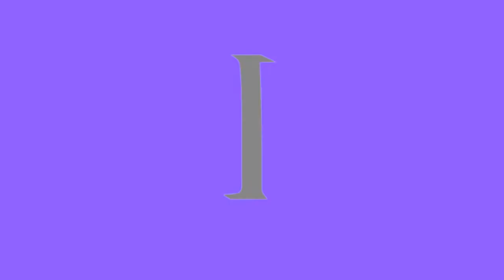Google ident 2 in mystery effect 3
Title: Google ident 2 in mystery effect 3

(color correction (secondary) version)